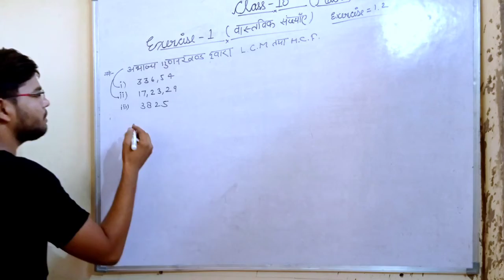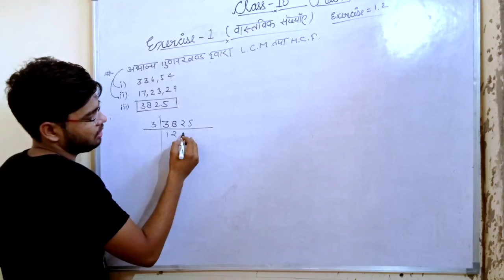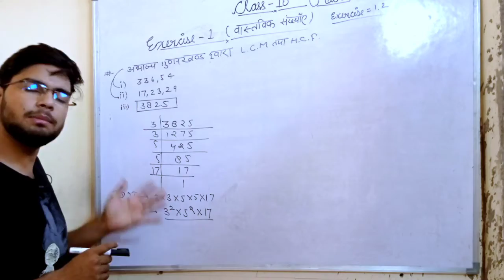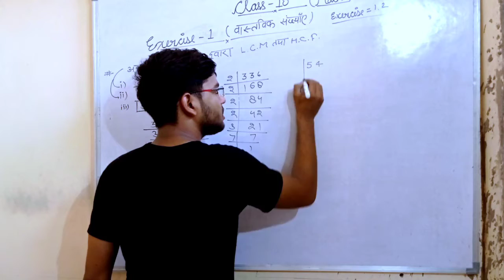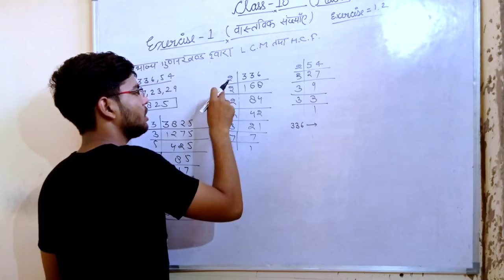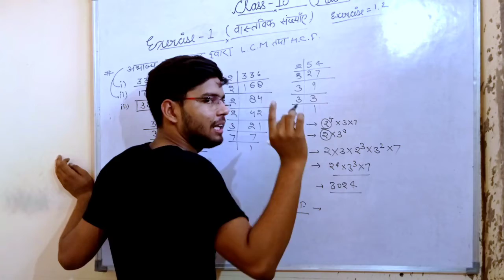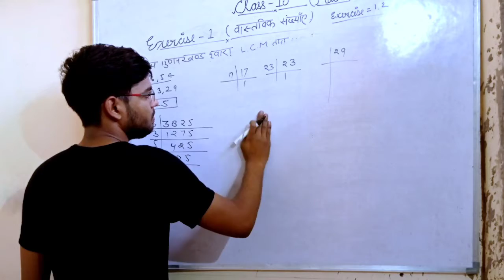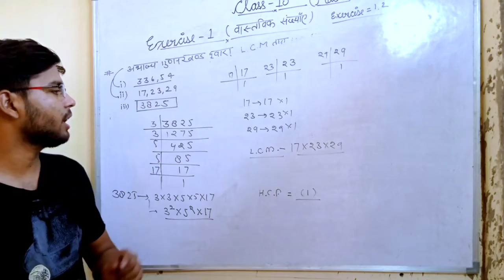Up board class 10th Maths Exercise 1.2 By - Ajay prajapati